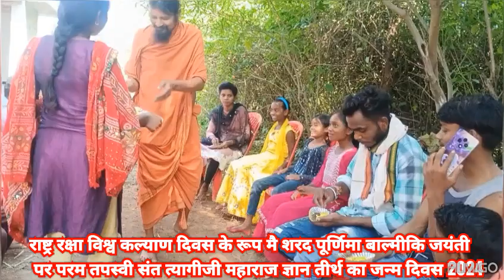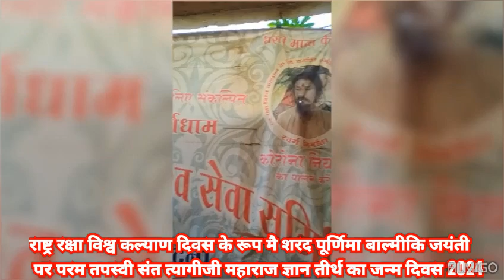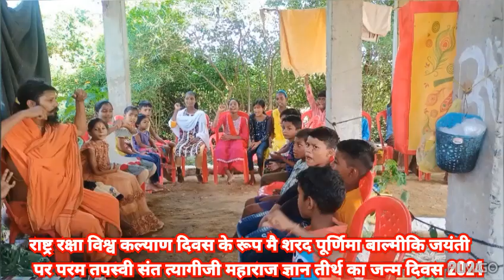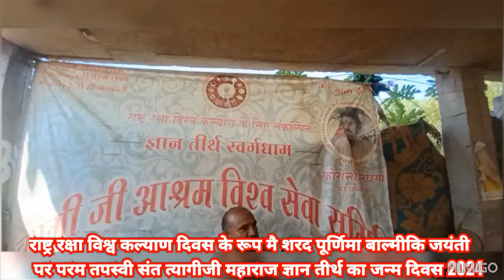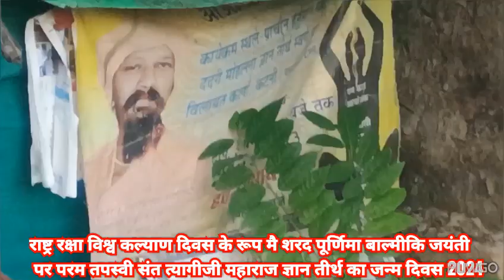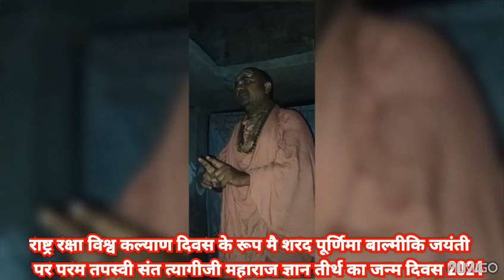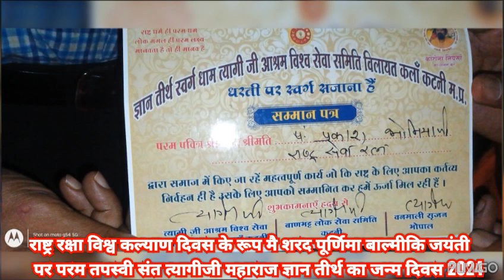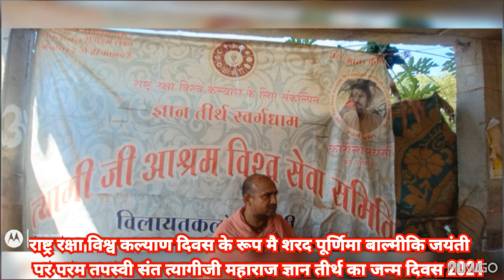46 राष्ट्र भक्तो का सेवा रत्न सम्मान संत त्यागीजी महाराज के 46 वे जन्म दिवस पर ज्ञान तीर्थ स्वर्गधाम